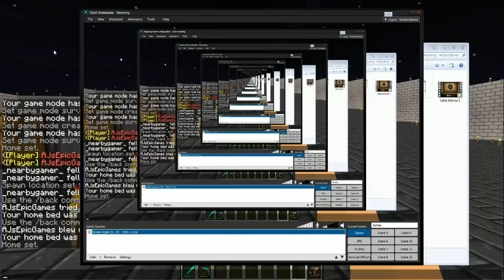4 Pillar FTB - W/nearbygamer - Episode 10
Me and nearby got together and have recorded the 4 Pillar Survival map with FTB items added and we have said that we will try to build some technical machines and get some awesome things built, but it must look awesome! Let the adventure consume your souls :)

--NOT IMPORTANT--

"Other than commercial use (unless specifically authorized by us in our brand and assets usage guidelines - for instance you are allowed to put ads on your YouTube videos containing Minecraft footage), you're free to do whatever you want with screenshots and videos of the game, but don't just rip art resources and pass them around, that's no fun."